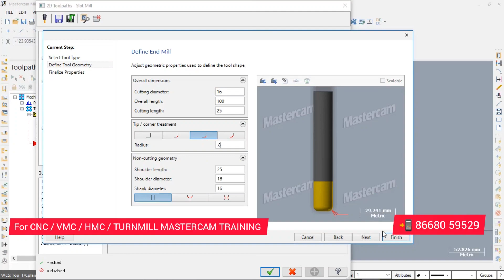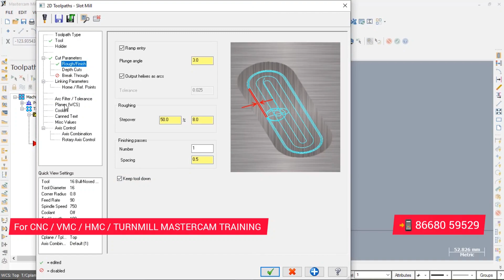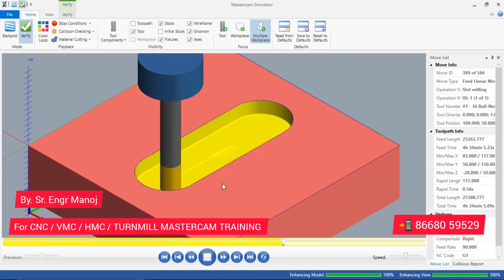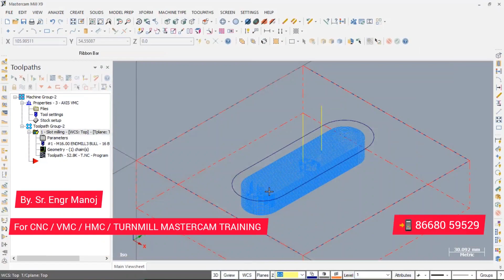How to use SlotMill Toolpath in Mastercam ? - NC4U Training - Tamil- Coimbatore - VMC - HMC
👩🏻‍🔧 Learn CNC Programming for VMC, HMC, VTL

👩🏻‍🔧 Enroll in this course. This is job guaranteed Master Course.

👩🏻‍🔧  NC4U SOLUTIONS -Mastercam Training in Coimbatore & CHENNAI

👩🏻‍🔧 Topics Covered: MASTERCAM 5AXIS
 1.Basic Fundamentals
 2. GDNT
 3.Machine Fundamentals
 4.Machine Setting
 5.Programming
 6.MACRO Concept
7-5 axis